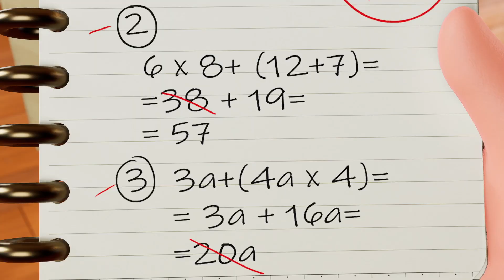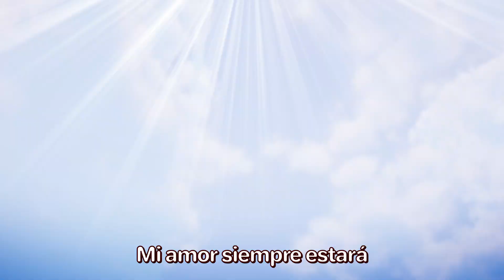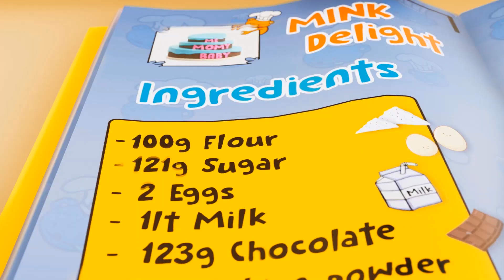🙏🌼🤗 '¡Perdón, Permiso, Gracias!' 🌟🎵Palabras Mágicas para Niños💓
🎼Únete a nosotros en un encantador viaje que inculca los valores de la honestidad y la amabilidad en los corazones jóvenes.
🌼🤗 A través de la magia de la música, enseñamos a los niños el poder de usar frases educadas como 'Perdón', 'Permiso' y 'Gracias'. Es una recopilación encantadora llena de valiosas lecciones de vida, que enfatiza la importancia de los buenos modales y la empatía.
0:04 💖👪Canción de amor familiar para niños 🥰 ¡Te quiero! 👨‍👩‍👧‍👦💖
2:31 Mi Mamá Maravilla 💖 | Mi Súper Mamá Heroína 💪 Canción para niños y rimas infantiles de appMink 🎶 👶🧒👦👧🌟
4:01 🍰 Hornea una Torta
6:35 🎵🩹🤕 La Canción del ¡Ay! ¡Ay! 🤗🤱❤️
9:18 🚒🫙 ¿Quién tomó el camión de bomberos del tarro de juguetes? 😏😮‍💨
12:25 🍦🪩¡Baila! 💃🕺 A bailar con tu familia 🤸‍♀️🌟
15:54 🦸‍♂️⭐️Mi familia de superhéroes⭐️🦸‍♀️Canción de Salvar el Árbol 👨‍👩🌳
18:16 ❄️💃 Congela y Baila 🕺🏽❄️ ¡El Desafío de Baile Definitivo! 🤸‍♀️🌟
20:23 🍰🥳 Canción de Feliz Cumpleaños 🎈🎁 ¡Nunca crezcas, Aidan! 🎂👶
22:51 🍎🍌 Canción de la Manzana y el Plátano
26:33 💃🌟 ¡Agítalo! 🤩 Mueve tu cuerpo 🌟🕺
28:01 🚒🔥 Camión de Bomberos de Entrega 📦🎮 ¡Aventura de Juego de Pretender para Niños! 🥤🧸
30:33 🎶 Cabeza 👧 Hombros👕 Rodillas👖 y Dedos de los pies 👣 ¡Diversión de baile y ejercicio para niños! 🕺💃
Acerca de appMink:
AppMink produce videos de gran calidad, para toda la familia, educacionales y entretenidos para niños. La meta de appMink es crear un ambiente donde los niños y padres se diviertan mientras jueguen, aprendan, canten y bailen juntos.